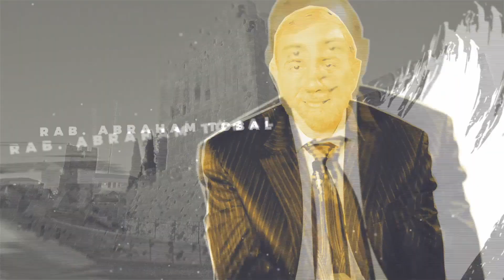Rabino Yaacov Nacach - Tisha Beav 2021